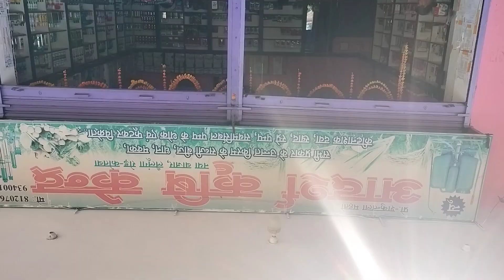Ankur ka tilli and Gilli farming video karena ka